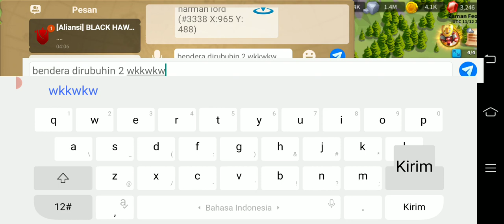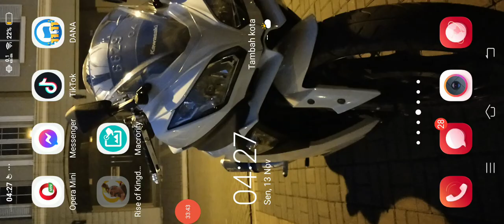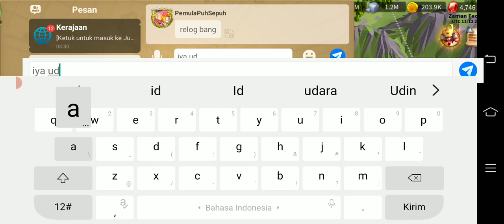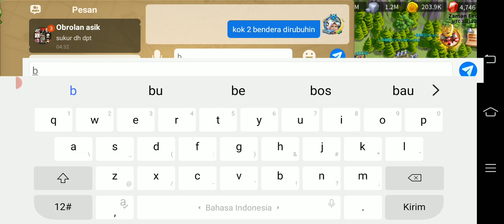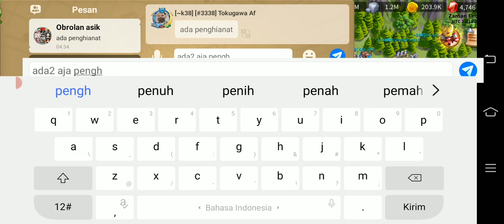Pengambilan Gate 2 KD 3338